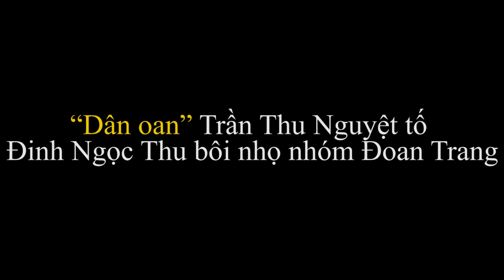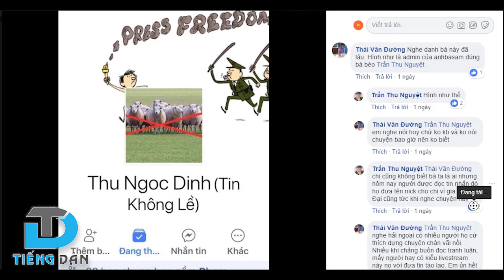“Dân oan” Trần Thu Nguyệt tố Đinh Ngọc Thu bôi nhọ nhóm Đoan Trang